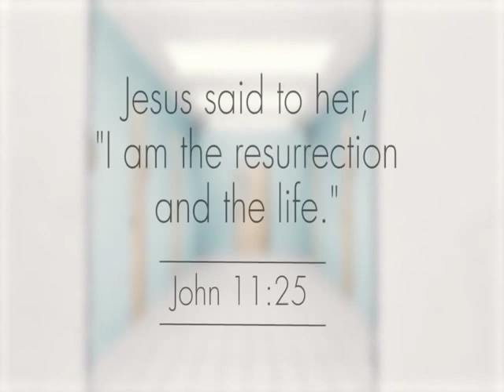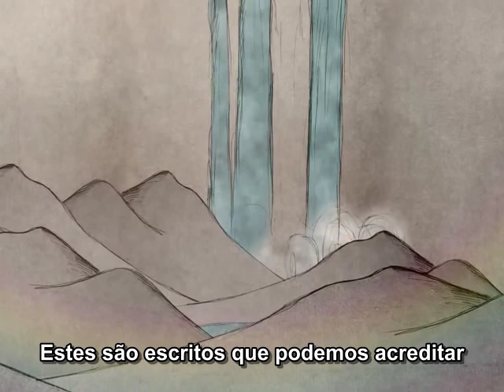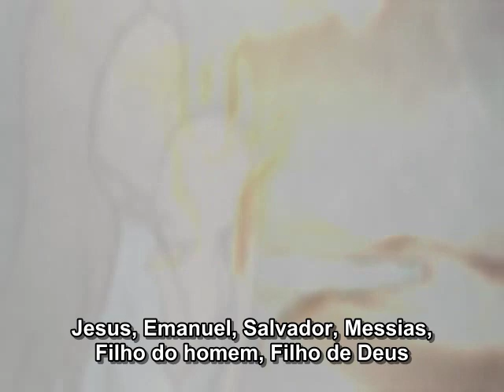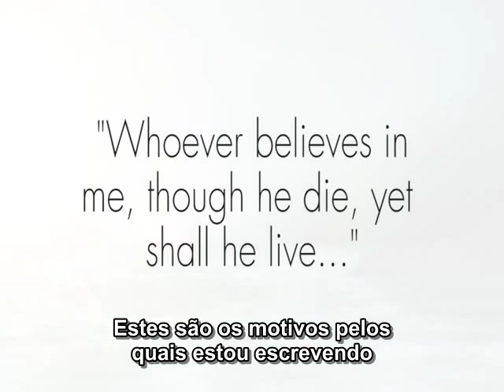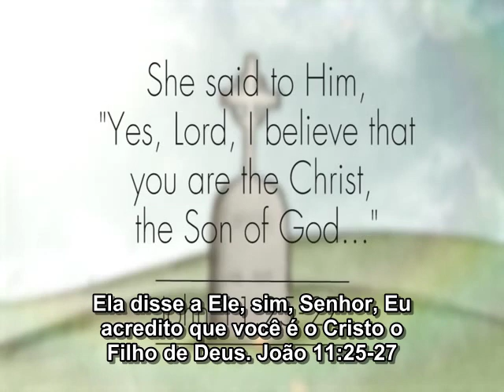These Are Written Legendado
A Deus seja a glória, a honra e o louvor.